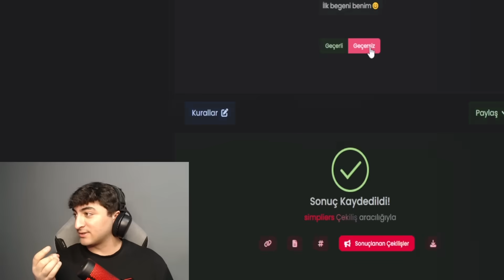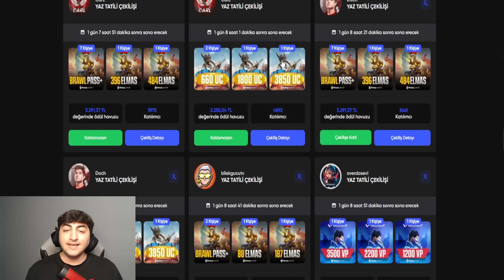ULTRA ZENGİN HESABIMA 30 RANK FRANK ALDIM! (ÇOK GÜÇLÜ 😲) | BRAWL Stars